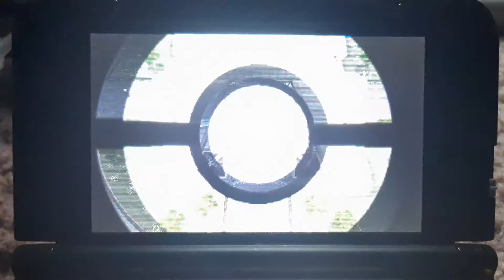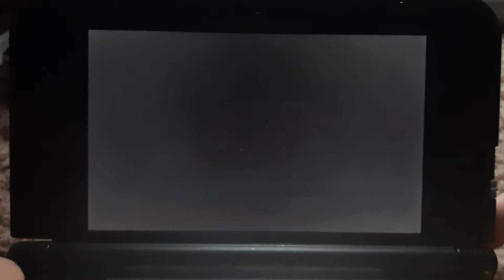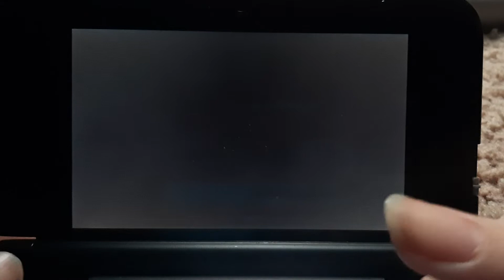Pokemon Y Episode 33